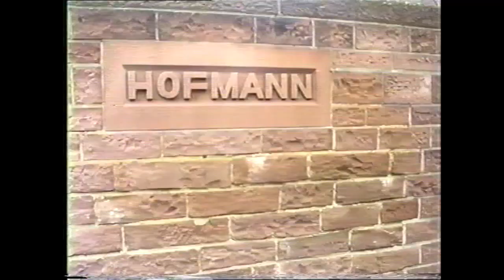Die Kraft der Technik - Kaelble Gmeinder | Technikforum Backnang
Wüstenzell in Unterfranken. Am Ortsrand ein Sandsteinbruch. Mittendrin die stärksten Maschinen von Kaelble aus Backnang. Der KK50, ein 530 PS starker knickgelenkter Muldenkipper fährt mühelos seine 50 Tonnen Nutzlast durch unwegsames und schlammiges Gelände. Steigungen von 40 % packt er kraftvoll. Beladen wurde er vom SL25, dem 25 Tonnen schweren Radlader, der mit jeder Schaufel 8 Tonnen dazulegt. Erleben Sie Spitzenprodukte in realistischer Umgebung.

Ein Film von Josef Mesch, ca. 1985, Dauer 20 Min.